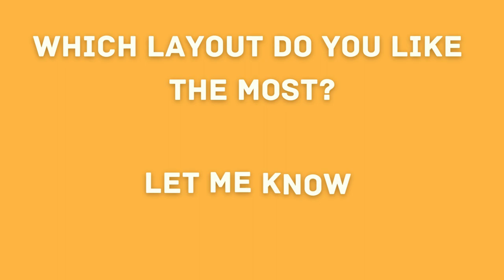3 Ways To START YOUR CITY IN 2022 | Cities Skylines | Layouts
3 Creative layouts to start your city in 2022. These layouts are traffic efficient and can be extended to keep the design while expanding your city also.

Love,
PR

⏱️⏱️VIDEO CHAPTERS⏱️⏱️
00:00 Layouts
00:35 Tear Drops Layout
03:17 Tear Drops Showcase
03:38 BasketWeave Layout
05:03 BasketWeave Showcase
05:24 Fused Grid Layout
09:07 Fused Grid Showcase

For visual, I use Relight, Dynamic Resolution, Theme mixer 2, Cube map Replacer and Post Process Fx.
I use San Minato theme mix and Relight Neutral as the Theme.